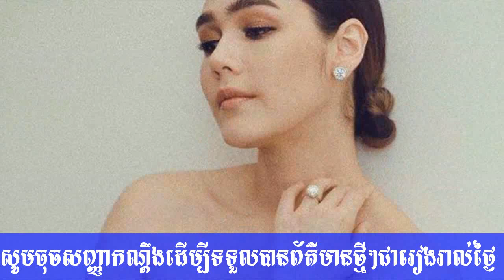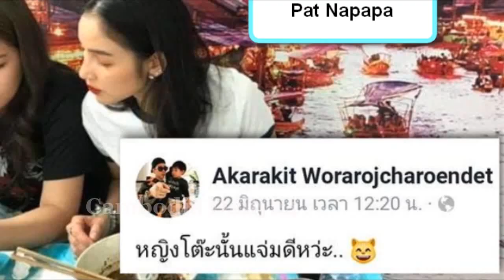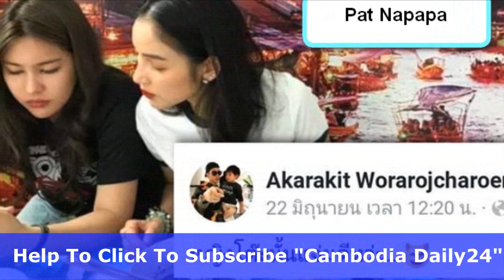aff តារាថៃស្រីAff Taksaorn, Yaya Urassaya,Bella Ranee, គាំទ្រសរសើរថា មានសម្លេងផ្អែមស្រទន់, ch3, tv3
aff. តារាថៃស្រីៗទាំងនេះAff Taksaorn, Yaya Urassaya,Bella Ranee, Cherry Khemupsorn, Rita Sririta,ត្រូវអ្នកគាំទ្រសរសើរថា មានសម្លេងផ្អែមស្រទន់ ,អ្នកនាង Pat Napapa ប្រកែក,Your video will be live

Cambodia Daily24,
khmer hot news,khmer health,
camobodia politic,
cambodia hot news,
yaya han,yaya toure,bts dance,bts reaction,방탄소년단
Cambodia Daily24,
,jungkook,suga
ya ya, yaya and dj,
yaya musically,
cambodia news,
rfi khmer,
aff ,តារាថៃស្រី,Aff Taksaorn, Yaya Urassaya,Bella Ranee, គាំទ្រសរសើរថា,មានសម្លេងផ្អែមស្រទន់, ch3, tv3,Cherry Khemupsorn, Rita Sririta, Pat Napapa,

      ●▬▬▬▬▬▬▬ஜ۩۞۩ஜ▬▬▬▬▬●

      ●▬▬▬▬▬▬▬ஜ۩۞۩ஜ▬▬▬▬▬●